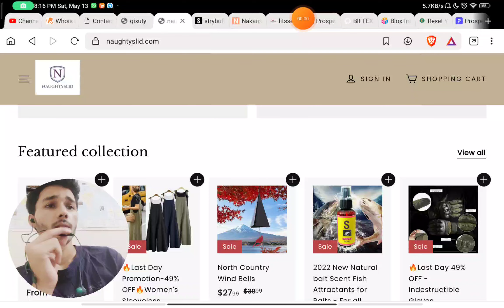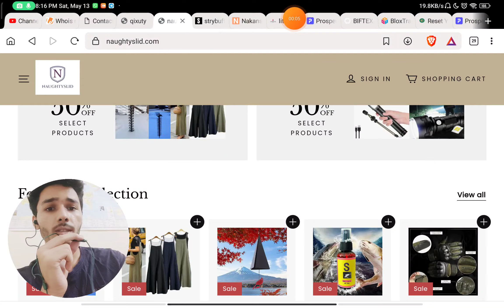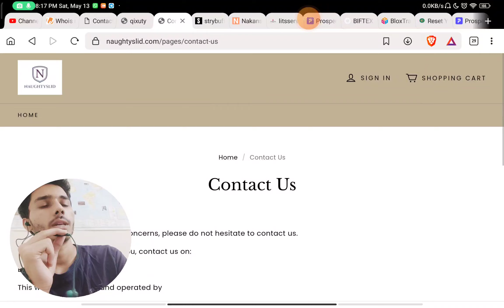Naughtyslid com Reviews | is naughtyslid Scam ?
Timestamps -

0:00 - is Naughtyslid.com Scam
0:44 - Naughtyslid.com Reviews